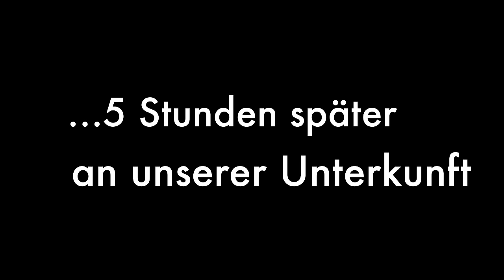MONSTERFISCHE!! Fliegenfischen in Norwegen🇳🇴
Angeln in Norwegen verspricht jede Menge große Fische – wenn man sie dann noch beim Fliegenfischen fängt, macht's gleich 100% mehr Spaß👍
Im Sommer 2019 haben wir uns aufgemacht Richtung Nordland, Norwegen, um dort einer Gruppe Anglern das Fliegenfischen beizubringen… und natürlich haben wir jede freie Minute genutzt, um auch selber die "Fusselpeitsche" zu schwingen. Egal ob auf Pollack, Makrele oder Köhler - jeder dieser Fische bereitete uns ein unvergessliches Erlebnis auf der Fliegenrute …und hin- und wieder lässt sich dabei ein wahrer "Monsterfisch" fangen!

Wenn ihr auch das Fliegenfischen lernen möchtet, besucht einfach einen unserer DEUTSCHLANDWEITEN FLIEGENFISCHENKURSE.

Für die kommenden Jahre sind wir übrigens am überlegen wieder eine Fliegenfischen Tour nach Norwegen zu planen.
Teilt uns dabei am besten schon mal kurz mit, ob ihr schon ein wenig Fliegenfischen Erfahrung habt oder noch komplette Einsteiger seid.

Bis dahin, PETRI von eurem FLYRUS Team!

📌 Bist du noch auf der Suche nach guter Fliegenfischen-Ausrüstung?
Im "FLYRUS PARTNERSHOP" findest du dafür eine riesige Auswahl an hochwertigem Fliegenfischen–Tackle und eine exzellente Beratung!

*Der Code gilt ab einem Bestellwert von 100€. Keine Kombination mit anderen Aktionen. Keine Barauszahlung.
Nicht anwendbar für Fischkarten, Kurse o.Ä.